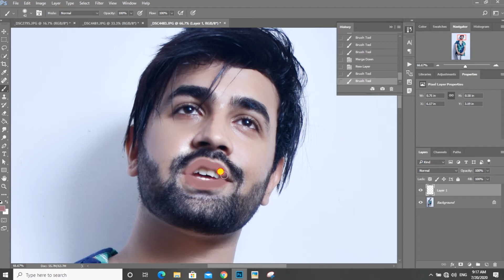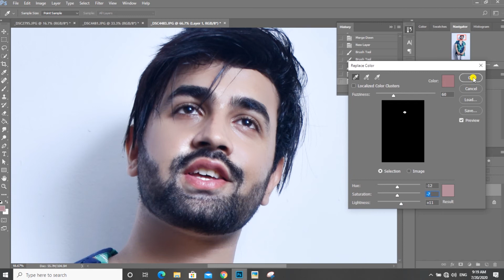HOW TO CHANGE LIP COLOR IN PHOTOSHOP | LIPS EDITING IN PS | PHOTOSHOP LIP EDITING IN URDU